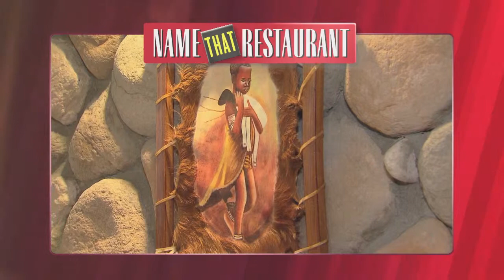Name That Restaurant - Demera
Name That Restaurant commercial break video remembering the eatery, Demera, located in the Uptown neighborhood of Chicago. Aired during the 13th season.

Video Courtesy: Check, Please!
Edited by: Luke Brummer